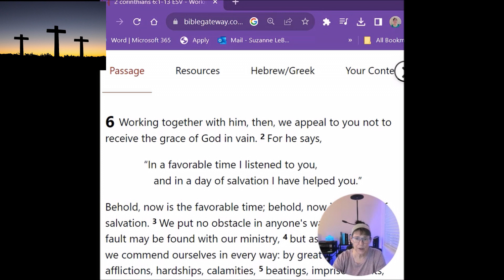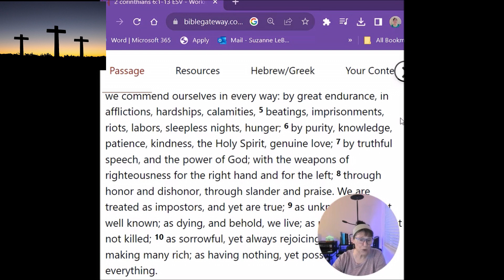Bible reading: 2 Corinthians 6:1-13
The Ministry of Reconciliation
Narrated by Suzanne LeBoeuf